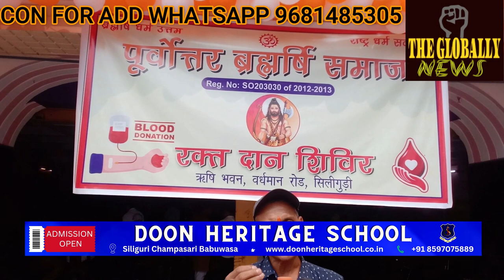भगवान परशुराम के जन्मोंउत्सव के बेला मे पूर्वोंतर ब्रमहरिशी समाज के द्वारा रक्त दान शिवि 19